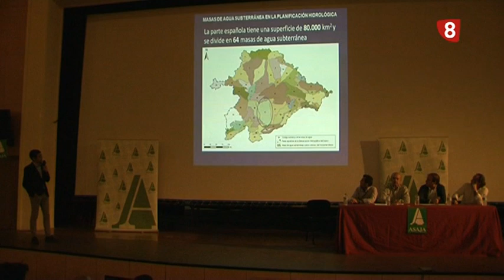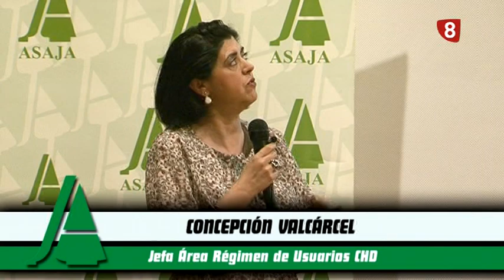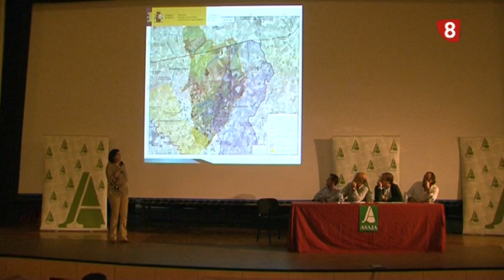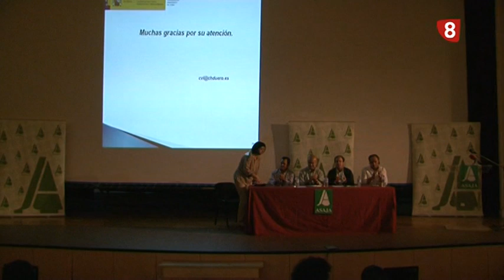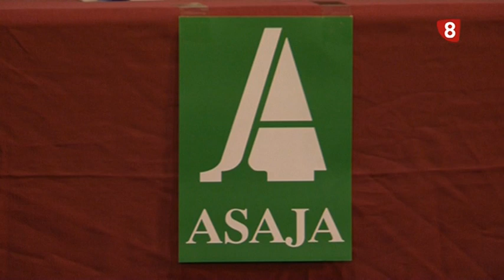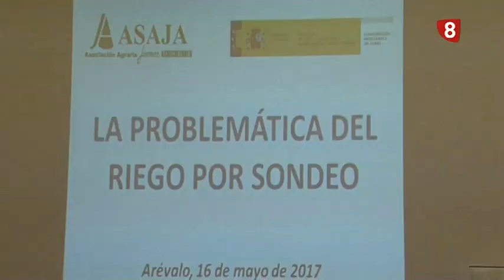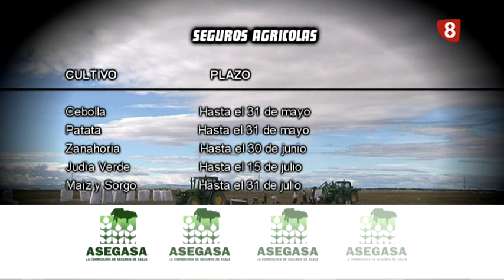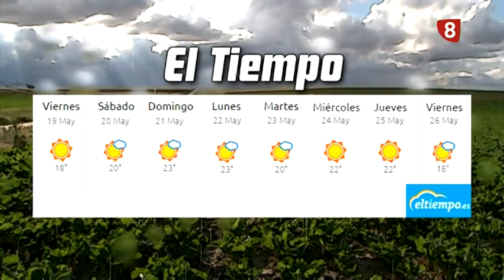CAMPO ABULENSE 18-05-17